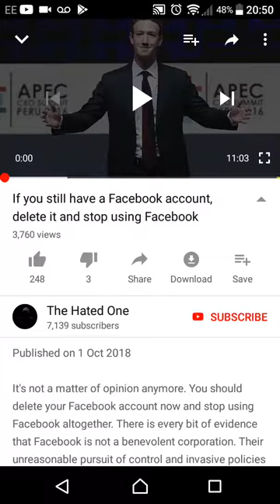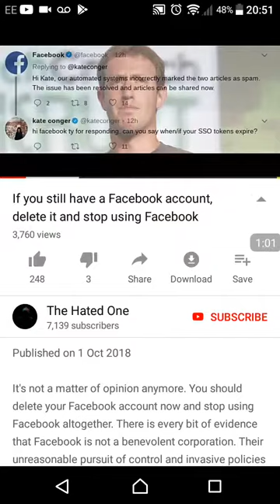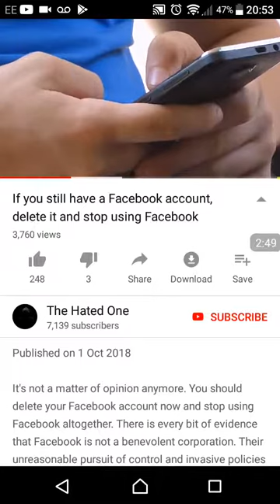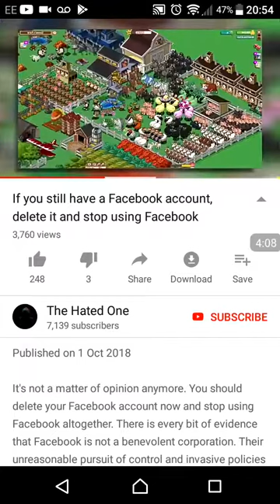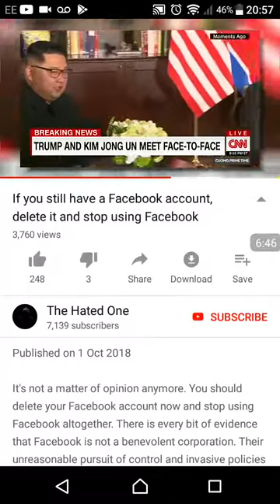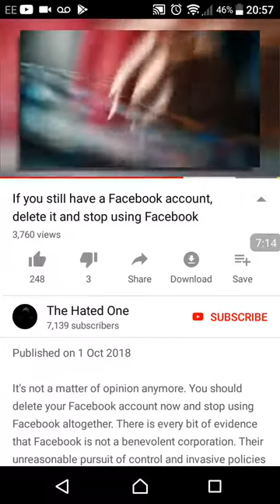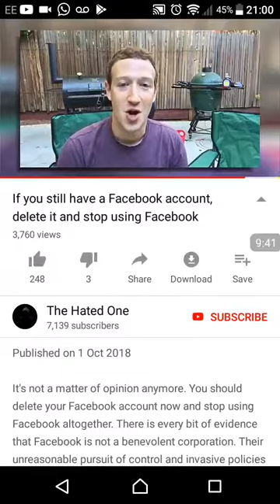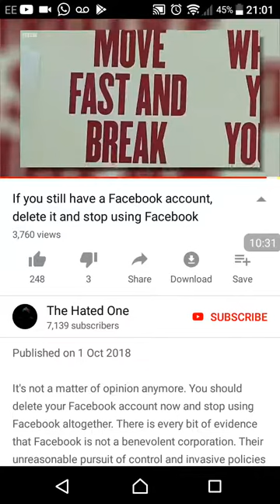Facebook Purge, Data And Privacy Invasion (GMS SpiritOfHumility)